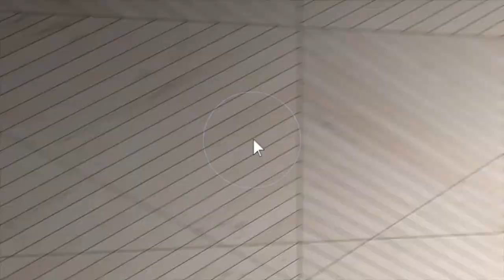7085 Alger Dr Branded